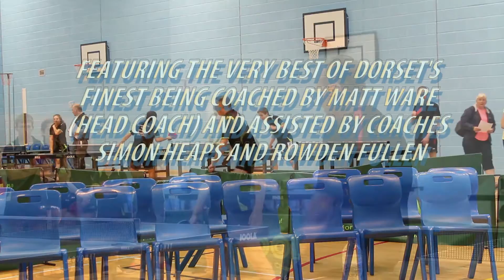Dorset Table Tennis Academy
A short video made by my daughter promoting Dorset Table Tennis Academy and upcoming news about the club